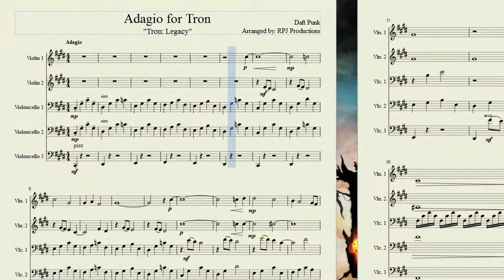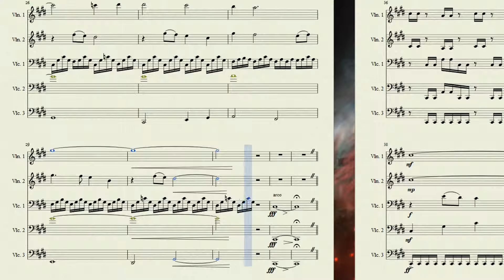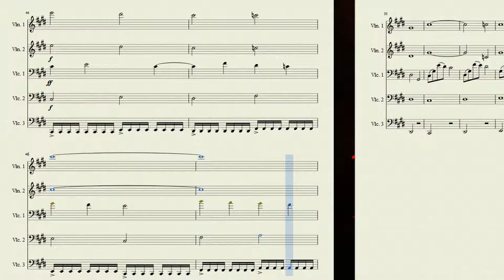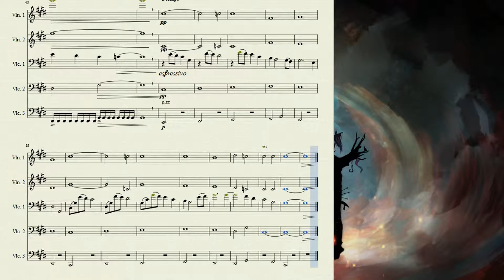Adagio For Tron Arrangement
Good movie with some good sounds.

Adagio for Tron
From the Movie "Tron Legacy"
Composed By : Daft Punk
Arranged By: RPJ Productions
2 Violins, 2 Cellos

Also Check out our main channel to hear what it sounds like preformed by actual instruments